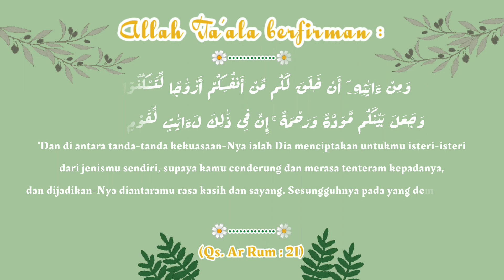UNDANGAN DIGITAL TANPA MUSIK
Bismillah, untuk pemesanan dan info lebih lanjut mohon hubungi :
Jazaakumullaahu khoyron🌼🌼🌼